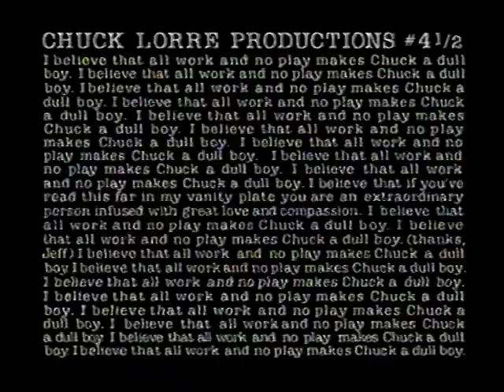ITV Continuity - 29th October 2000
End of Dharma and Greg
Ident - World Football